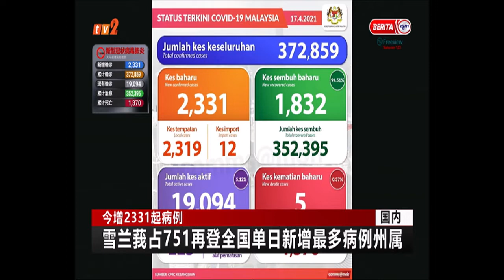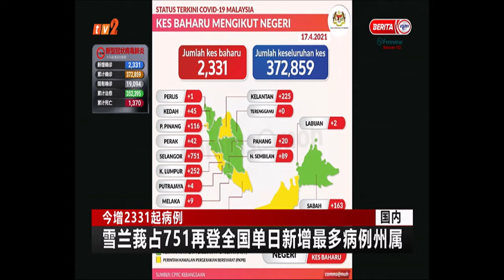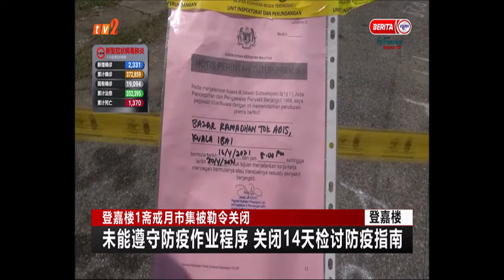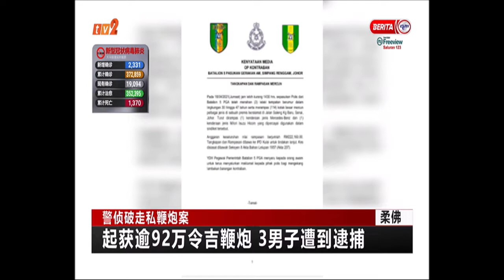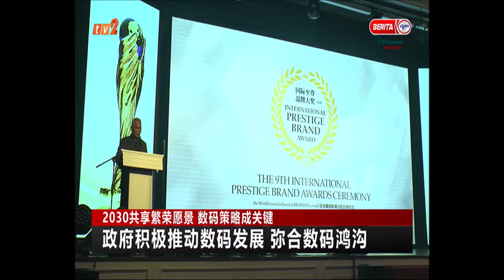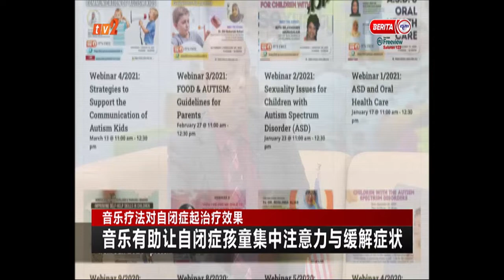17 APR 2021-BERITA MANDARIN